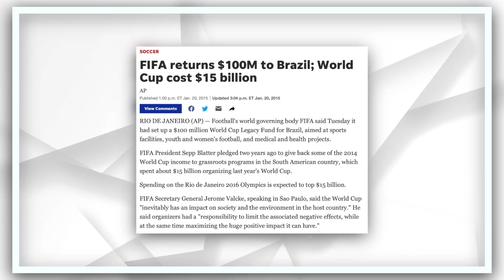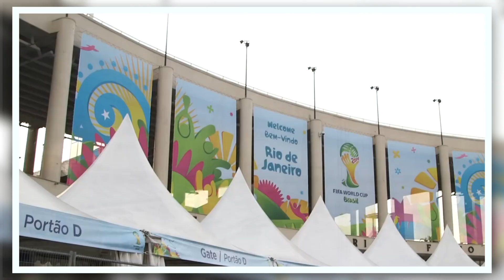The World Cup Is Broken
A documentary/essay about the issues surrounding the World Cup, and a proposal for fixing it.